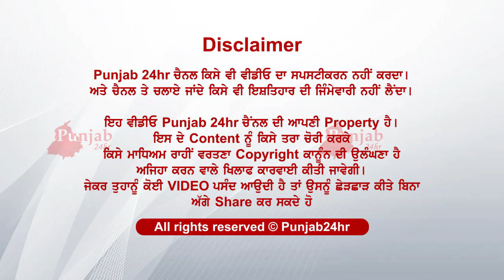dekho ki hoya dekh pya roula